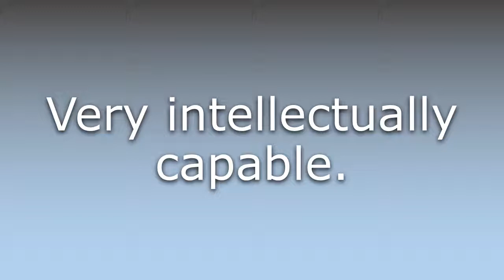What does Brainy mean?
What does Brainy mean in English? Learn the meaning of Brainy.